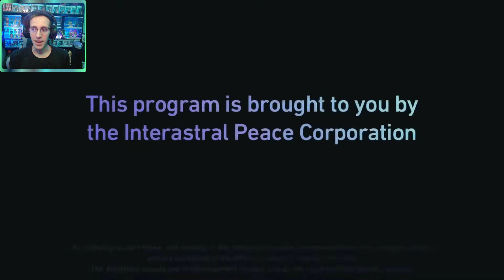THIS WAS JAM PACKED FOR 2.0 : Honkai Star Rail 1.6 Special Program Reaction